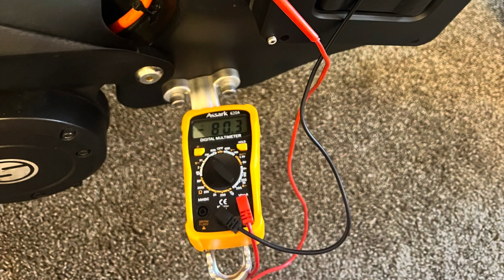Testing Airbreaker OFF/ON with Voltmeter: 2023 72V Solar Eclipse 1.0